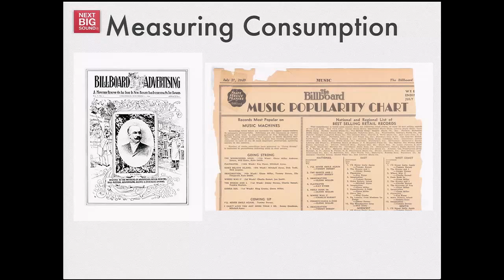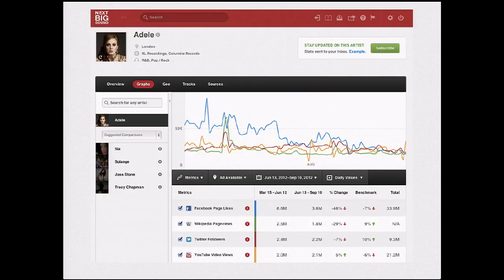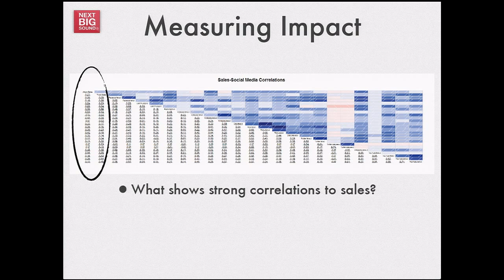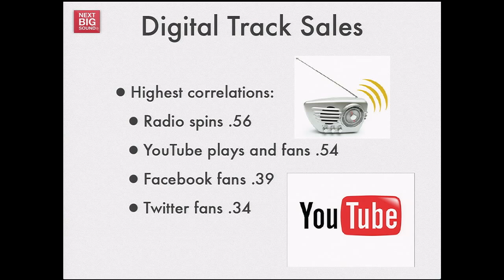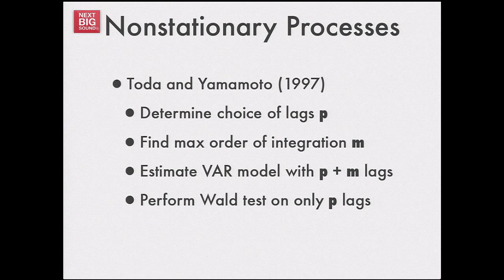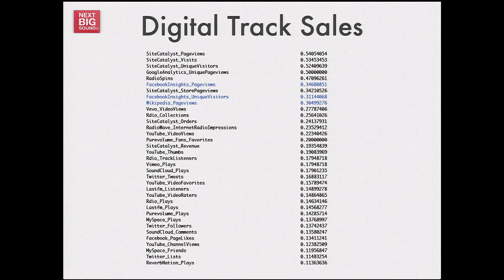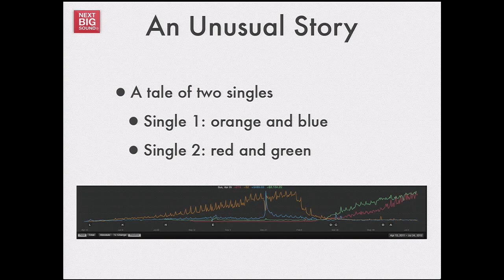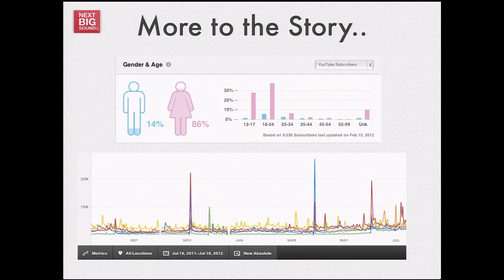DataGotham 2012 - Victor Hu, Next Big Sound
Victor Hu is the Data Scientist at Next Big Sound, a music industry platform for monitoring artist and fan behavior data across social media, radio, and traditional sales channels. He utilizes machine learning algorithms to uncover useful trends and insights for labels, agents, managers, and artists themselves to navigate the modern music industry. Before joining Next Big Sound, Hu worked for the U.S. Department of Defense and the New York Yankees. He received his bachelor's and master's degrees from Harvard University.